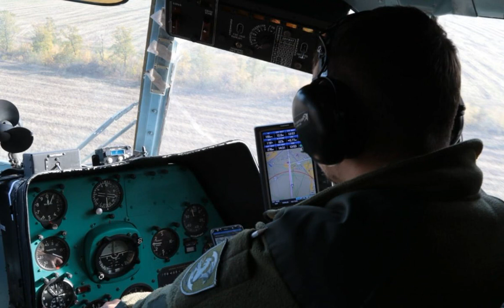Тренування армійської авіації в районі проведення ООС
У районі проведення операції Об’єднаних сил активно відбуваються тренування та підготовка особового складу різних спеціальностей та родів військ.

Армійська авіація, окрім виконання покладених на неї завдань за призначенням у Донецькій та Луганській областях, також постійно вдосконалює свою готовність до можливої ескалації ситуації з боку ворога.

Так, офіцери груп бойового управління з оперативно-тактичних угруповань «Північ» та «Схід» тренувались наводити військово-транспортний вертоліт Мі-8 на умовного противника, а саме – знищували з повітря ворожу піхоту, легкоброньовану техніку та танки.

На Донеччині військові здійснили авіанаведення вертольота Мі-8 на умовного противника

На Донеччині військові здійснили авіанаведення Мі-8 на умовного противника